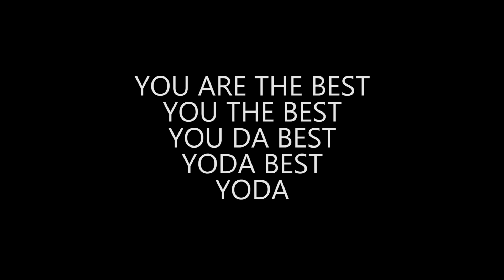"Those Were The Days" by Gene Raskin COVER by KYLE BUCKLEY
Happy MusicMonday people. If you're new to my channel (1lostsock) then my name is Kyle Buckley and this is a cover of "Those Were the Days" by Gene Raskin. It was most popularly known by the singer Mary Hopkin.

I performed this live with 2 of my band mates, Chris Wood and Ryan Wood. Go give em a follow on tweeeeeeter.

ARTIST: Gene Raskin

LYRICS:
Once upon a time there was a tavern
Where we used to raise a glass or two
Remember how we laughed away the hours
And dreamed of all the great things we would do

Those were the days my friend
We thought they'd never end
We'd sing and dance forever and a day
We'd live the life we choose
We'd fight and never lose
For we were young and sure to have our way.

Then the busy years went rushing by us
We lost our starry notions on the way
If by chance I'd see you in the tavern
We'd smile at one another and we'd say

Those were the days, oh yes those were the days

Just tonight I stood before the tavern
Nothing seemed the way it used to be
In the glass I saw a strange reflection
Was that lonely woman really me

Through the door there came familiar laughter
I saw your face and heard you call my name
Oh my friend we're older but no wiser
For in our hearts the dreams are still the same